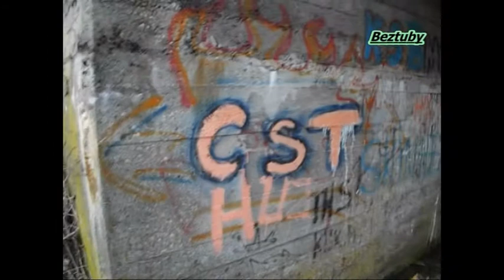SYPIALNIA POD MOSTEM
Darmowa sypialnia, czynna całą dobę.